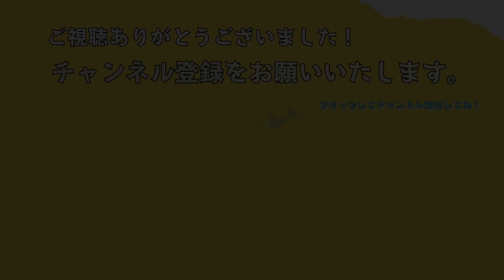【新しいてんかん外科治療】笑い発作に魅了された脳外科医の奮闘物語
笑いの脳科学ー笑い発作から笑いを究める（亀山茂樹著）

国立病院機構 西新潟中央病院 視床下部過誤腫センター

視床下部過誤腫によるてんかんの情報サイト

★★★著書紹介★★★
復刻版 それぞれの誇りシリーズ（Amazon Kindle 電子書籍／販売中）

加納流仕事術シリーズ（Amazon Kindle 電子書籍／販売中）

加納流育成術／加納流活性術（ペーパーバック／メルカリSHOPSで販売中）
【メルカリ500円ポイント 招待コード：TPYWRW】